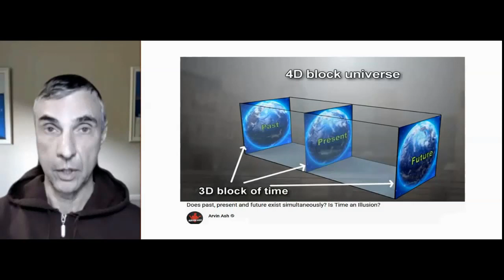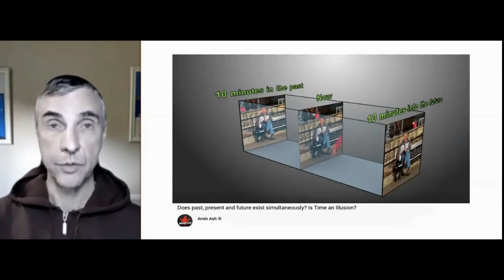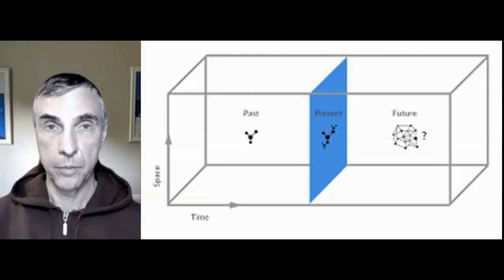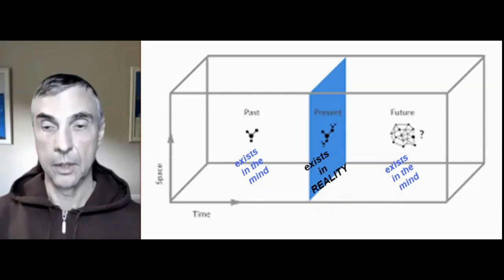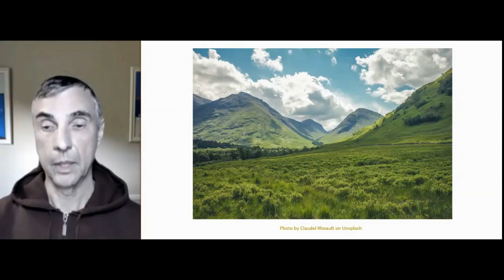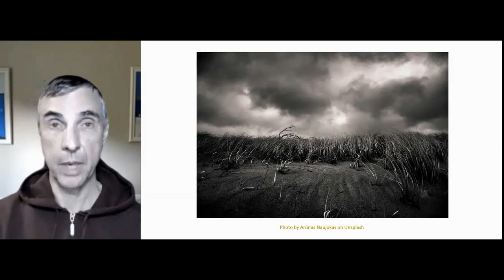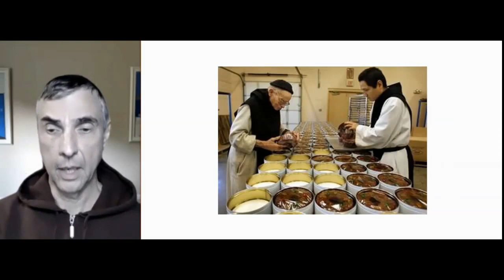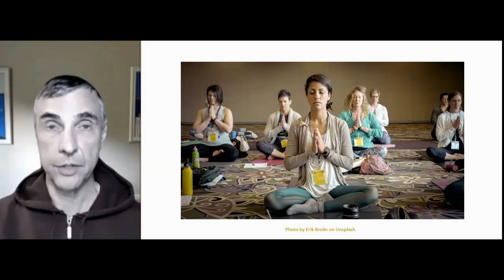65 - The Now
Past is a memory; future is a thought; the present, the now is real; trying to be more consciousness, more aware of the present; high-school dances; office work; past and future exist in the mind; the now exists here, is reality; moral values aid living in the present? “forgiveness is giving up the desire for a better past”; desire reduces appreciation of the present? “Be, Here, Now”; sun and sky analogy; radiant elderly man; “The Practice of the Presence of God”; monks’ awareness; mindfulness; sitting, walking meditation